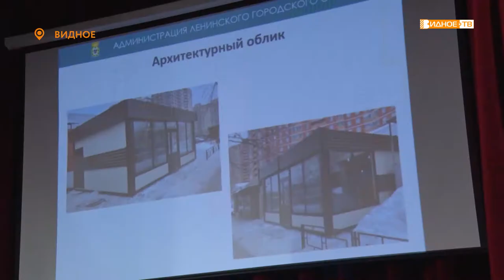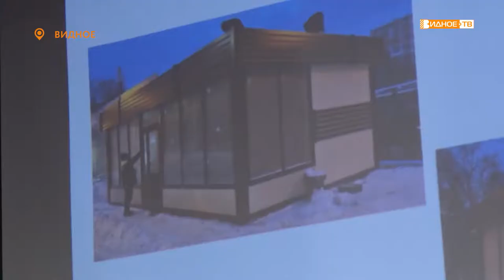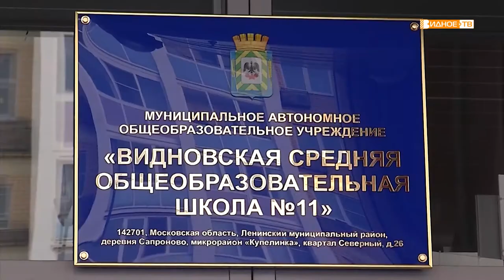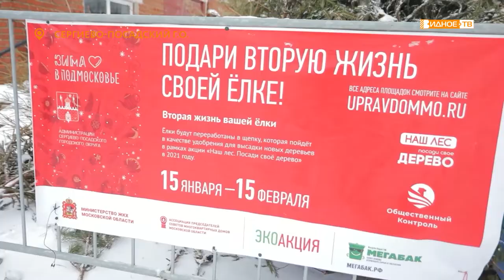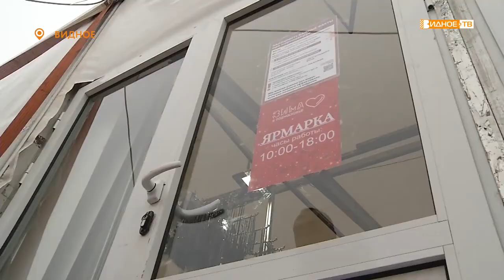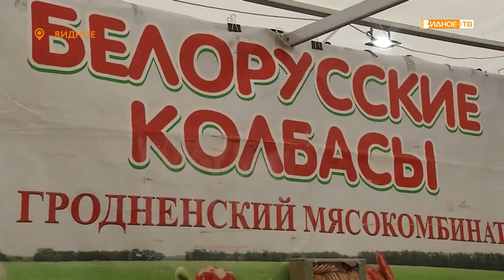Новости телеканала Видное-ТВ (10.02.2021 - среда)